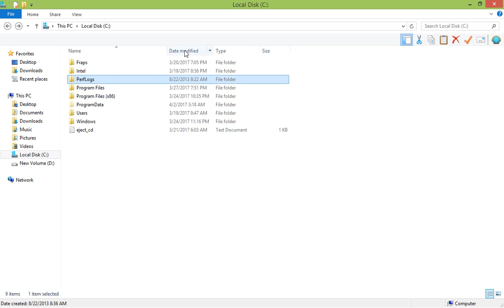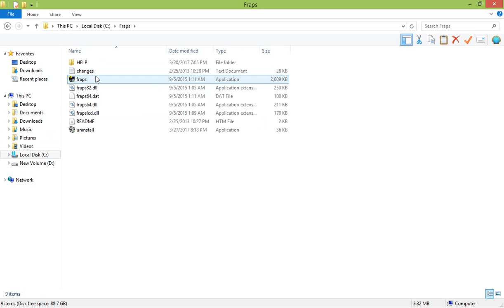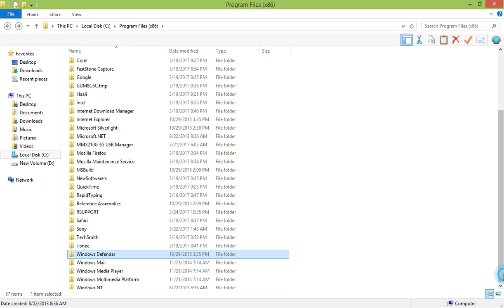CORRUPT WINDOWS DATA !! WEBTECHSKULL